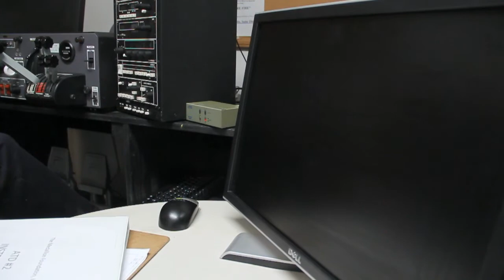Medallion Foundation ATDs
Explanations from Doug Ankney CFII MEII about the basic ATDs used by Medallion Foundation.